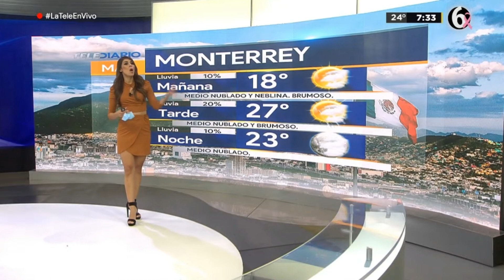Evelyn alvarez 2021 10 18